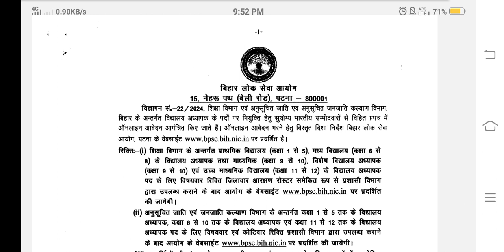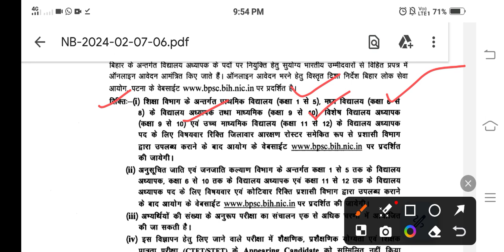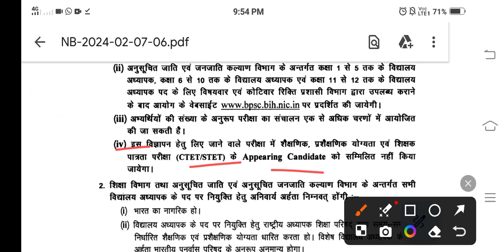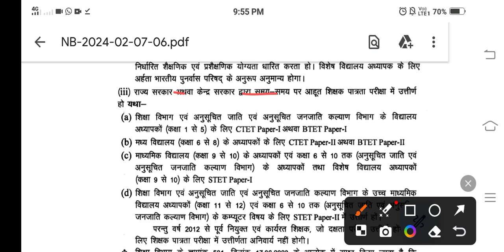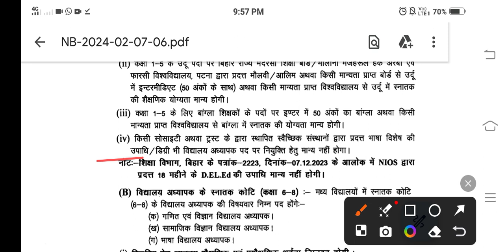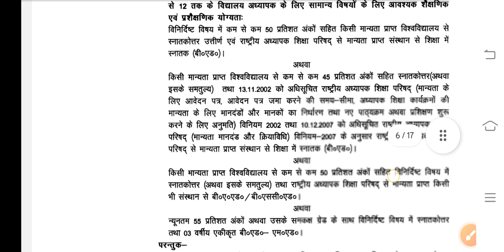bpsc Teacher 3.0 vacancy out